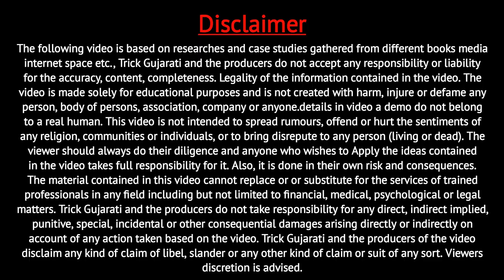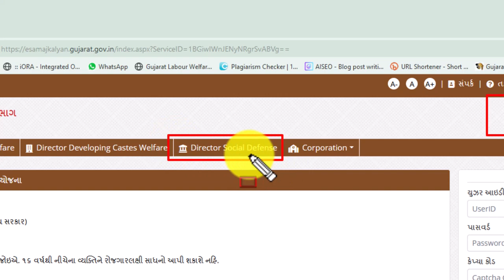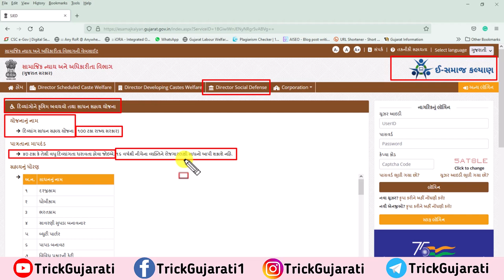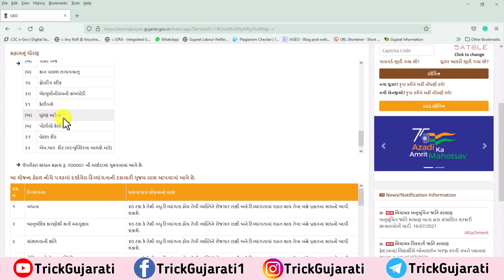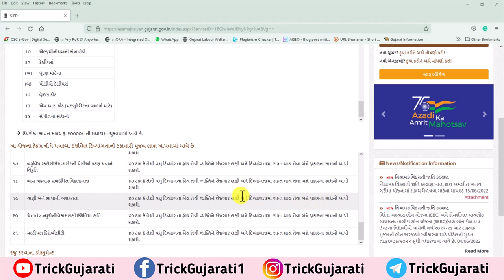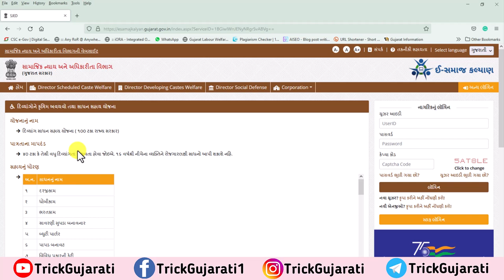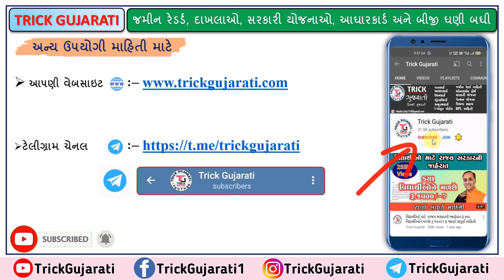સાધન સહાય યોજના-2022 | Divyang Sadhan Sahay Yojana | મેળવો રૂ.20,000 ની સાધન સહાય | e-samajkalyan